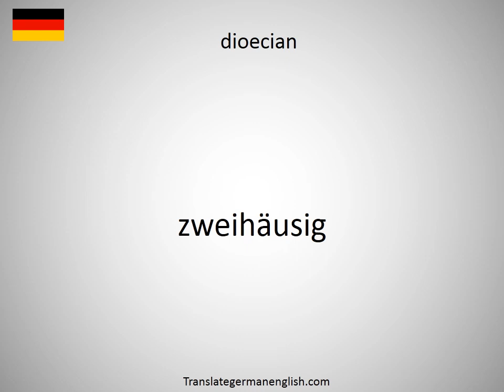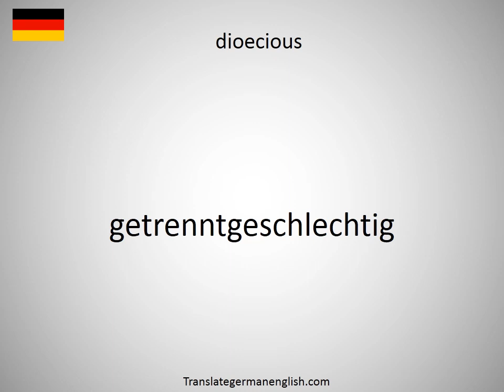How to say diode–transistor logic DTL in German? (Diode-Transistor-Logik)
How to say diode–transistor logic DTL in German? Learn the pronounciation diode–transistor logic DTL! How to Pronounce diode–transistor logic DTL. Expand your vocabulary, learn German words. Practice German online. Use this free pronunciation guide to practice words at a time. Learn German for free. Thank you for viewing, please like or subscribe! hoe om te sê, si të thuash, እንዴት እንደሚናገር, wie sagt man, comment dire, come dire, como dizer, как сказать, nasıl denir, cómo decir, 怎么说, πώς να το πω, hoe zeg je.